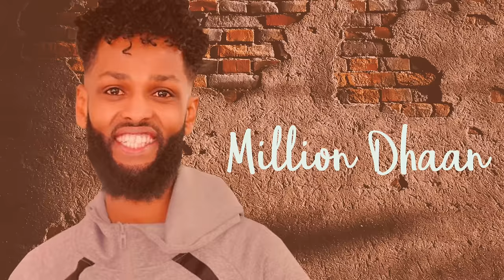SAFWAN HALAC - Million Dhaan ( Official Audio Afrobeat)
● Executive Producer: Abdirahman Maano
● Prod by Asad Faqdiid